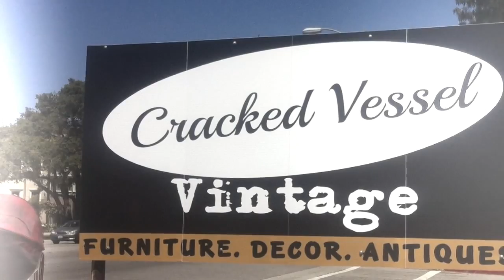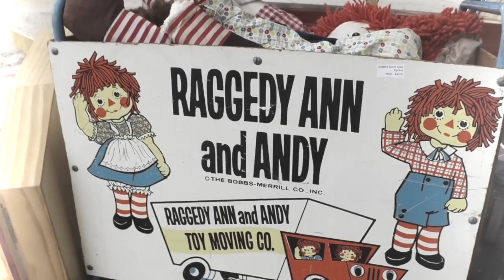Everything Old Redux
Tour my store - Cracked Vessel Vintage.